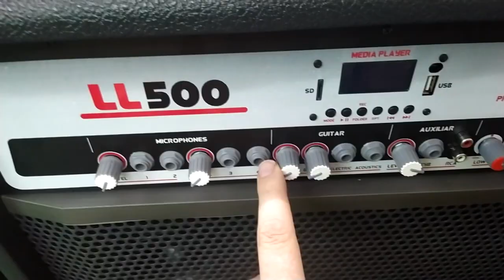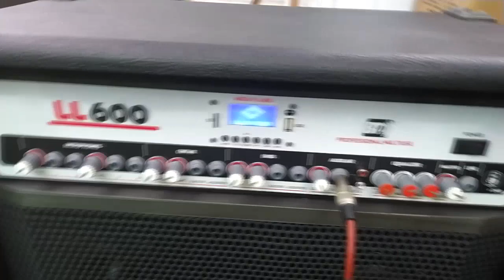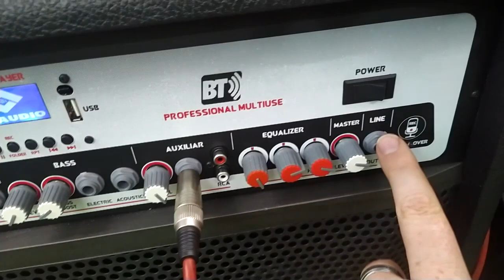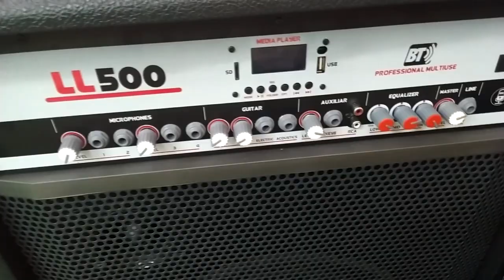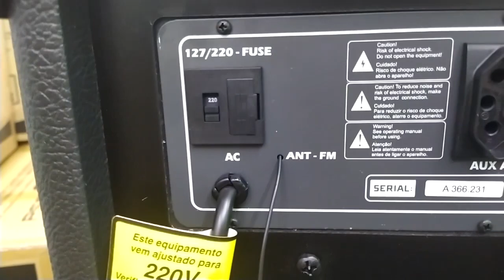Caixas Multi uso excelente pra teclados acordeon violão e música ao vivo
Caixas Multi uso, excelente pra música ao vivo contato pelo whatsap 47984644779